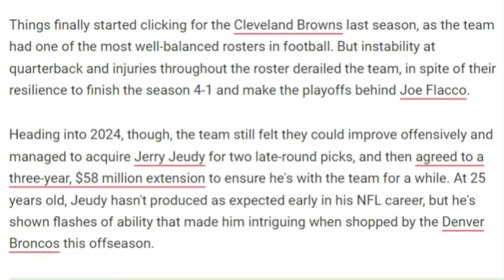Why Jerry Jeudy is the Browns X-Factor This Season - Sports4CLE, 5/31/24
Dave Bacon and Jeff Lloyd discuss Jerry Jeudy as a potential X-factor for the Browns this season.